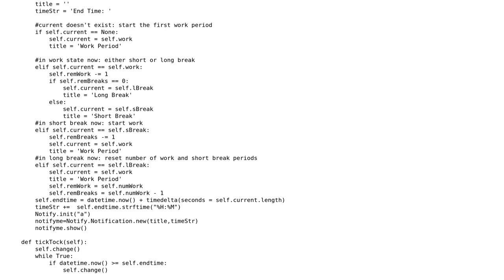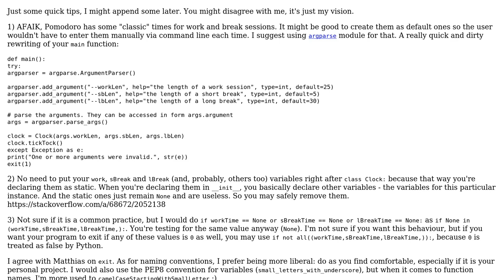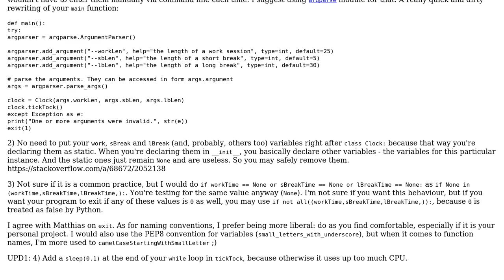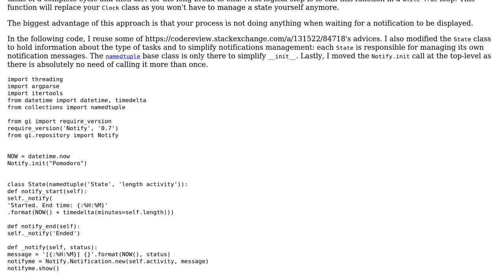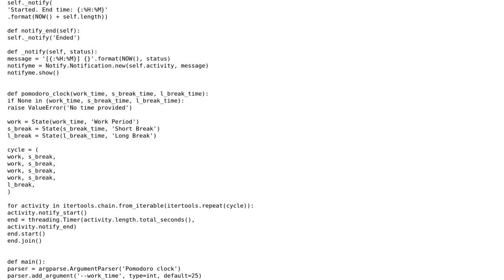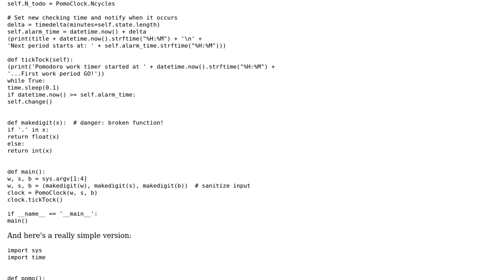Code Review: Pomodoro Timer in Python (4 Solutions!!)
Code Review: Pomodoro Timer in Python

With thanks & praise to God, and with thanks to the many people who have made this project possible! | Content (except music & images) licensed under CC BY-SA | Music | Images & others | With thanks to user Matthias Schreiber user jiggunjer user Highstaker user darora user 301_Moved_Permanently user 200_success and the Stack Exchange Network Trademarks are property of their respective owners. You are responsible for your own actions.